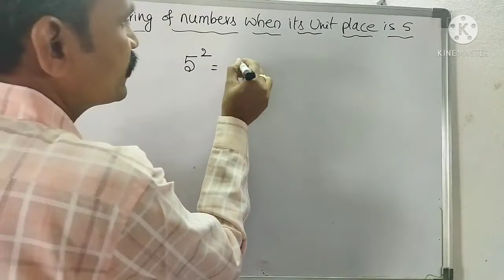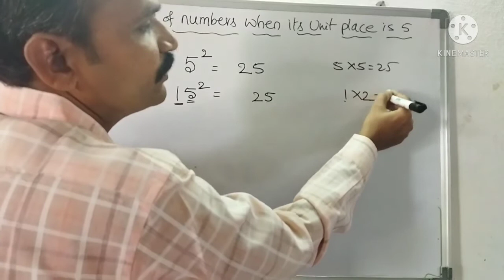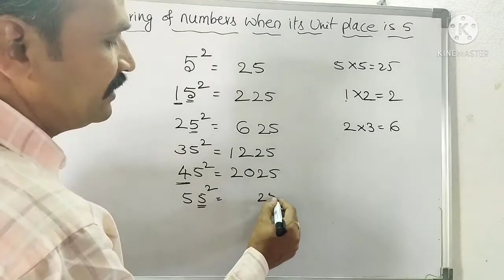Squaring of a number when units place is 5